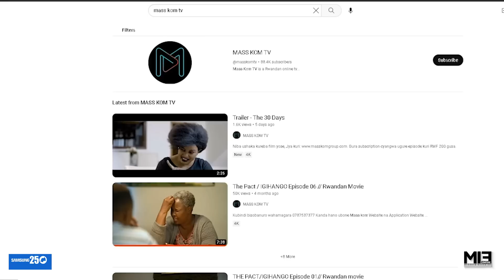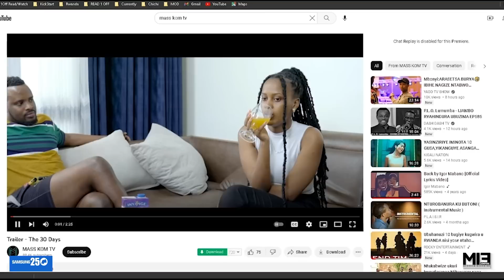Yongwe amennye hasi amabanga ya Rugagi na wamupasiteri watse 300k🔥intama Ibi Bishobora kumukoraho🙆